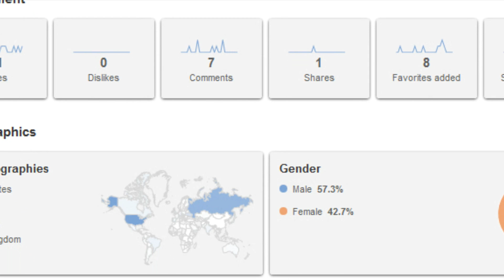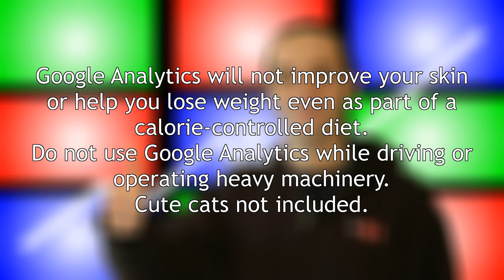New improved statistics!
Introducing Google Analytics for YouTube videos. Now you can get even more information to placate your evil overlord.